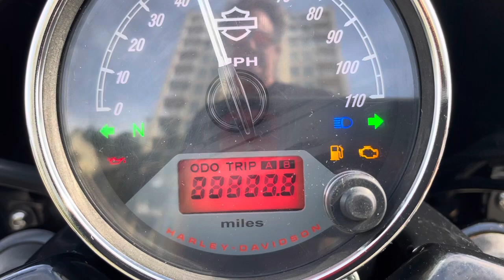2015 Harley Davidson Street 500 3,800 miles great deal, ideal first time rider bike